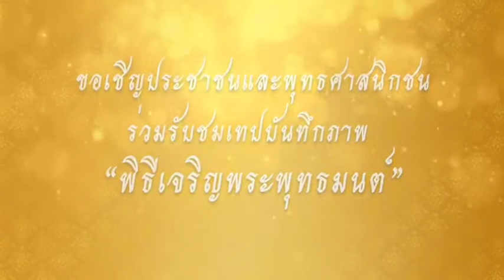บทสวดรัตนสูตร ยกจิต รักษาจิตใจ ในช่วงวิกฤตไวรัสโคโรน่า 2019